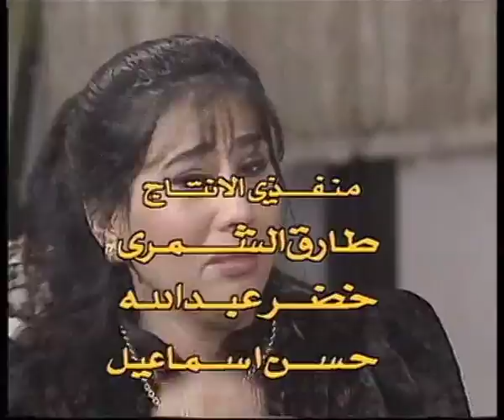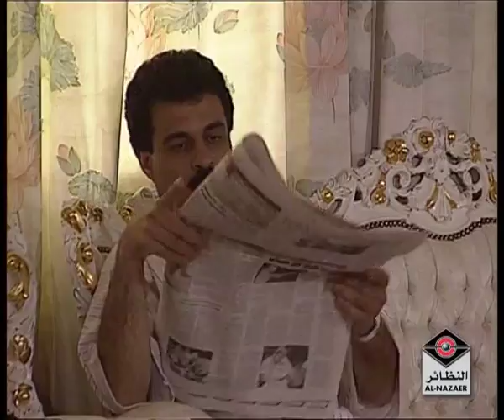مسلسل ميزان العدالة الحلقة 4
بطولة : إبراهيم الحربي , باسمة حمادة , جاسم النبهان , عبد الإمام عبد الله , خليل اسماعيل , فرح , جاسم عباس , إبراهيم الصلال , أحمد الصالح
سيناريو وتأليف : شاكر فالح المعتوق
اخراج : علي حسين